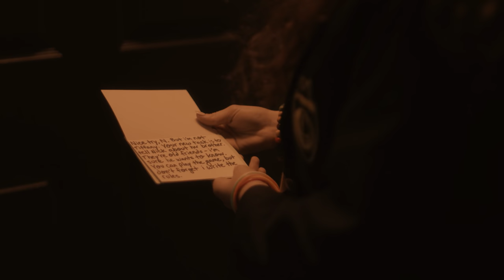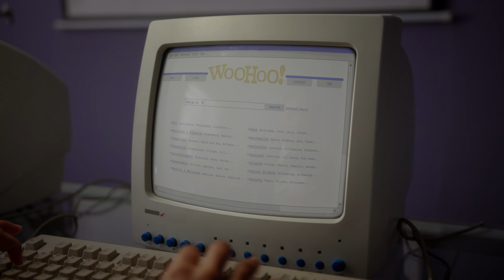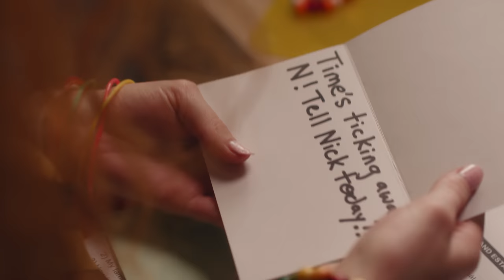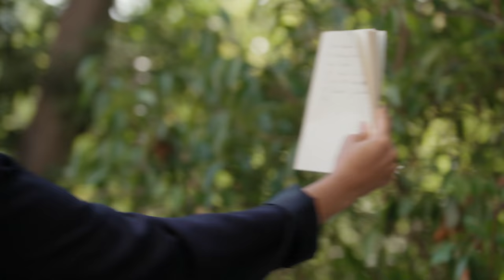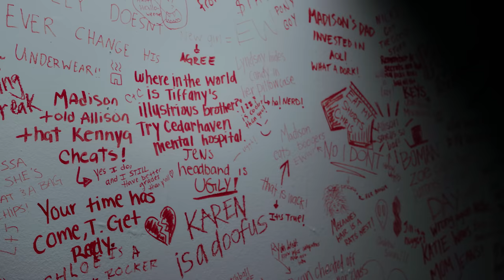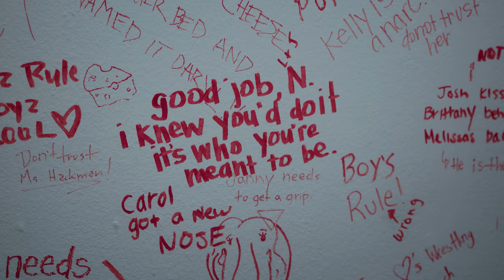CROWN LAKE | Season 2 | Ep. 4: “Who We Become”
Tensions are at an all-time high as Lola challenges a fellow wrestler, Josh confronts Nick about his "services", and Nellie stands up for Chloe against Tiffany's unrelenting bullying.

ABOUT CROWN LAKE
When Eleanor "Nellie" Chambers shows up at Crown Lake Academy, a fancy all-girls boarding school, she knows this school is her ticket to a new & better life. But she also knows fitting in and learning the ropes isn’t going to be easy. Until she finds a guide.

ABOUT BRAT
Brat makes original shows with all of your favorite creators! Tune in every day at 3pm for full episodes of "Chicken Girls," "Total Eclipse," "Zoe Valentine" and more.